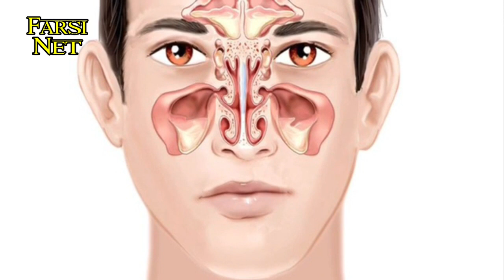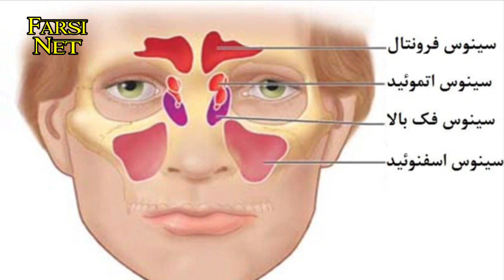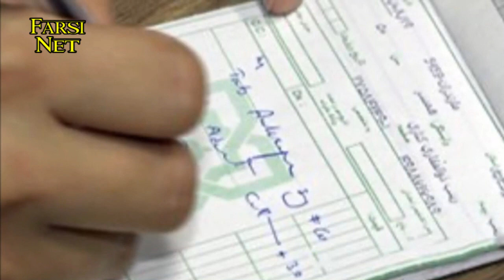چگونه سینوزیت را در خانه درمان کنیم